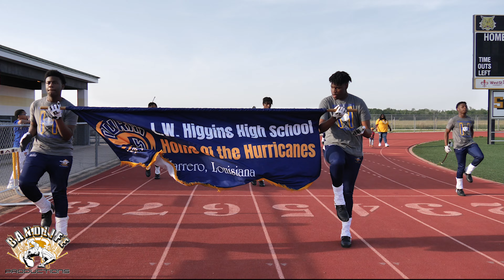L.W. Higgins (March In) St. James 2023